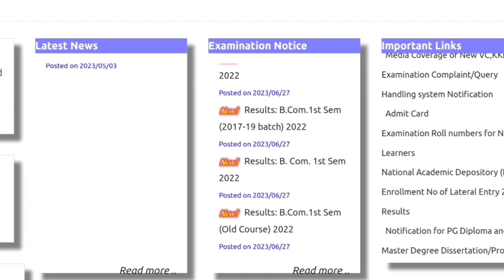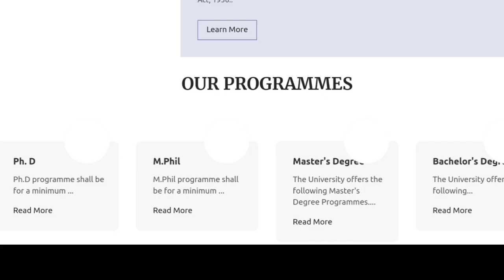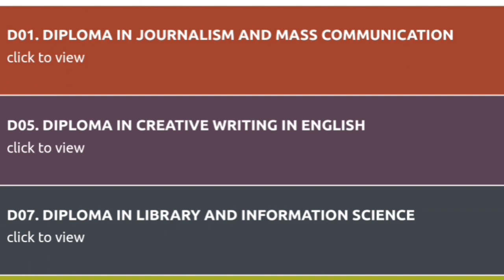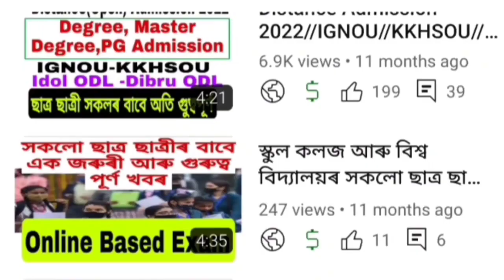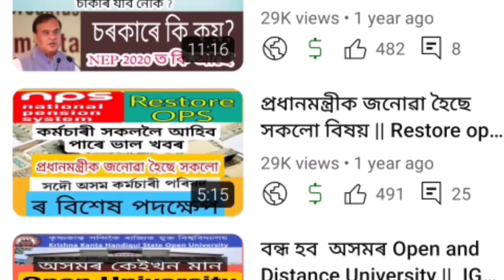KKHSOU Degree and Master Degree Admission 2023 || UG and PG Course Details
Degree and Master Degree Programmes at Kkhou || ছাত্ৰ ছাত্ৰী সকলে kkhsou ত পঢ়িব বিচৰা বিষয় সমূহ।

kkhsou admission 2022-23 process
kkhsou BA result
kkhsou MA result
odl mode

idol gu admission 2022-23 last date
gu idol admission 2022-23
idol gu marksheet
gu idol courses
idol gu admission fees
gu idol result
idol admission 2021-22 Assam

kkhsou ma assamese class
kkhsou admission 2023
kkhsou online examination
kkhsou admission
Kkhou Courses
kkhsou admission 2022-23
kkhsou enrollment
kkhsou marksheet download
kkhsou marksheet 2023
kkhsou marksheet certificate apply online